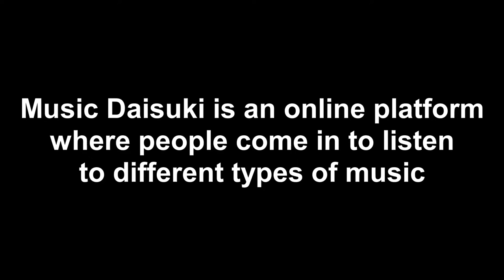Music Daisuki - Trailer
Music Daisuki Outro video
Create by Stacy.US
Comment : Bruhh xD

© Music Daisuki @ Garena TalkTalk